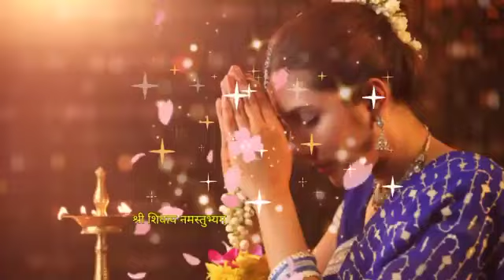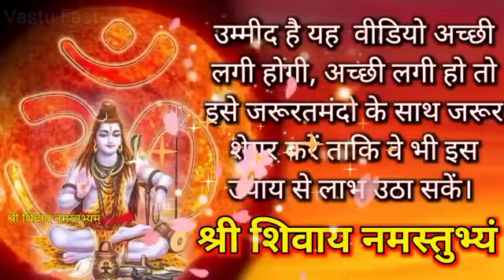27 जून गुरुवार षष्ठी तिथि उपाय । एक कटोरी हरा मुंग 24 घंटे मे इच्छा पुरी होगी